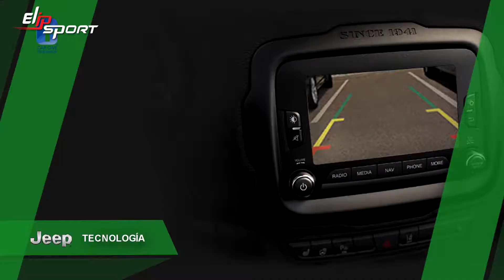Giới thiệu mẫu xe hơi Jeep Renegade 2018 SUV - Car One TV 1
Nếu muốn sở hữu dòng siêu xe này, bạn cần có sức khỏe tốt để tạo thêm thu nhập, mang lại cho bạn cuộc sống xa hoa, cao cấp.
Hãy truy cập trang web Elipsport.vn để tìm ngay sản phẩm thích hợp để nâng cao sức khỏe, cải thiện vóc dáng mà mình hằng mong muốn nhé.